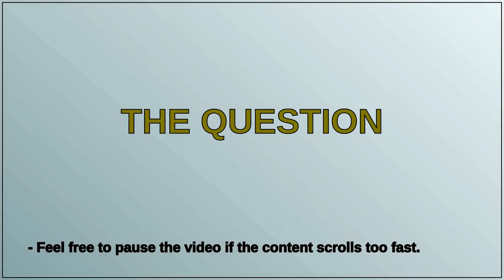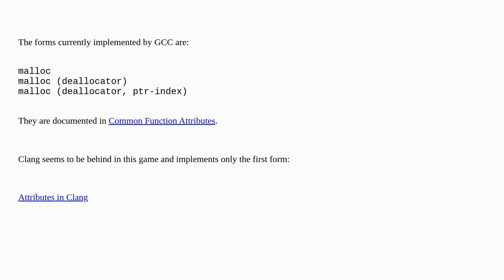malloc attribute takes no arguments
A special thanks goes out to the community

  gcc c static-analysis clang